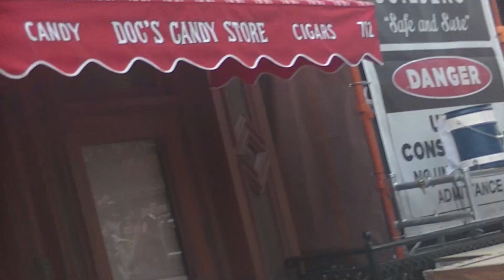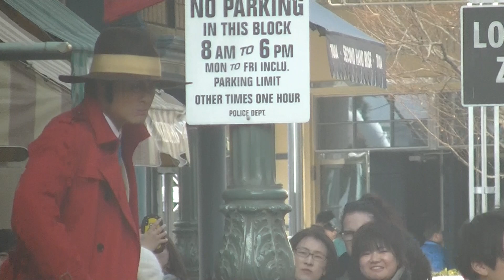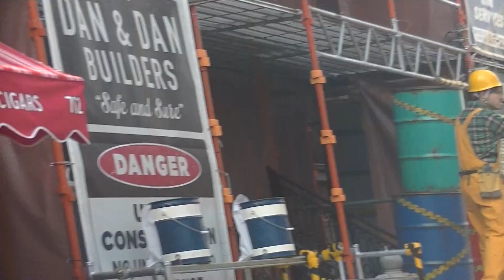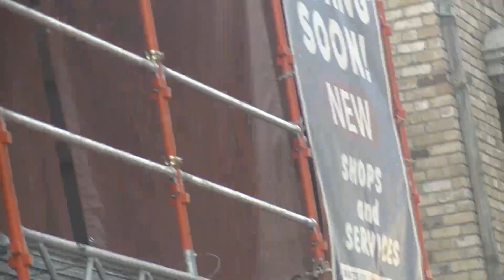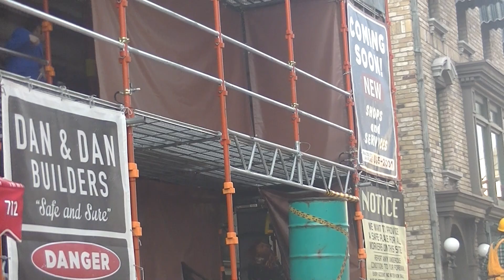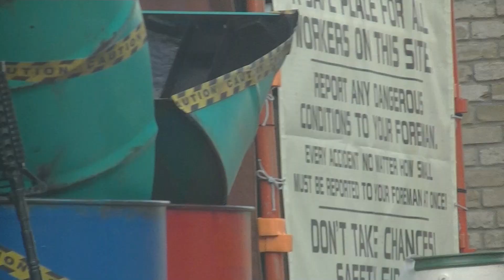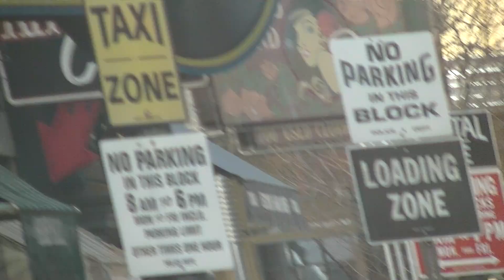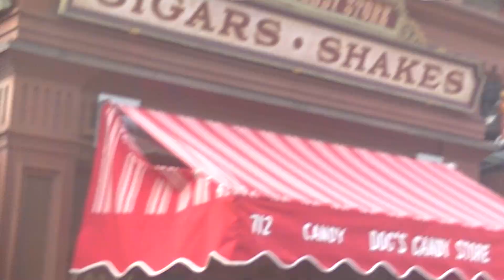USJ ルパン三世 ザ・ライブ 2回目 street show the live lepin the 3rd クールジャパン2020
プレ公開メディア取材日2回目13時40分から。